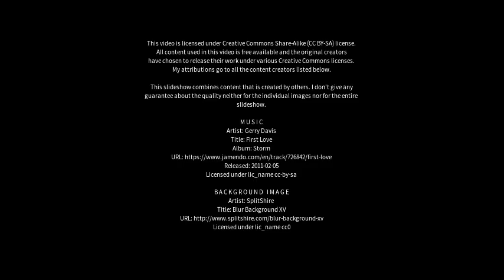Best places to visit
Best places to visit - Portstewart (United Kingdom) Best places to visit - Slideshows from all over the world - City trips, nature pictures, etc.